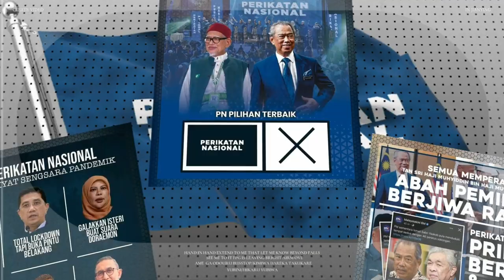PERIKATAN NASIONAL SENTIASA PRIHATIN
Video showing the latest Perikatan National Kempen Pru 15 2022. This national competition is open to all Malaysian martial artists of all levels of competition.

Kuasa bukan kemegahan, tapi amanah.  Nasib boleh diubah menerusi sebuah kerajaan yang prihatin terhadap denyut nadi masalah yang dihadapi rakyat, Pandemik COVID-19 memberi pengajaran amat bermakna kepada rakyat dan negara pada suatu waktu, dan kerajaan PN berjaya menangani krisis berkenaan kerana keprihatinan semua pihak.

Sebuah kerajaan yang baik mestilah sentiasa prihatin kepada rakyat. Kebajikan rakyat mesti diutamakan. Yang susah dibantu. Yang lemah dipapah. "Itulah lambang keprihatinan kerajaan kepada rakyat.